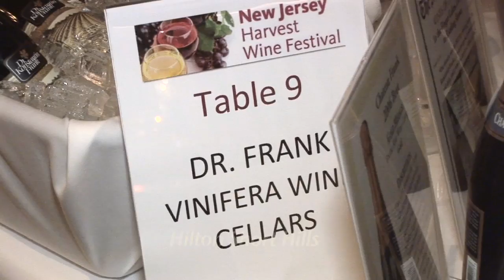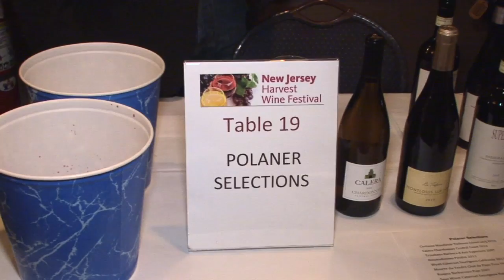2013 New Jersey Harvest Wine Festival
The 8th Annual NJ Harvest Wine Festival took place from 7-10pm on Friday, November 1, 2013 at the Hilton Short Hills. Guests enjoyed over 150+ wines, delicious light fare, gourmet/artisan food samplings and captivating contemporary jazz by Elan Trotman and his band. for details about upcoming events!